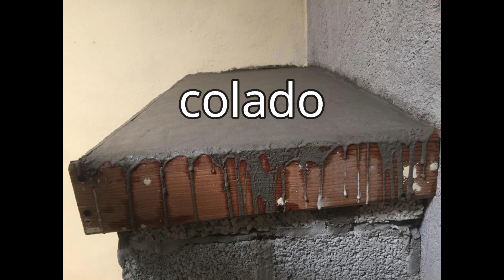Cocina Integral Asi la fui construyendo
Les presento mi cocina integral hecha de cemento, lo único que me falto fueron unas repisas de madera. la comencé haciendo justo en enero del 2020, apenas hice mi videófoto porque no había recopilado todas las fotos. gracias y hasta pronto...